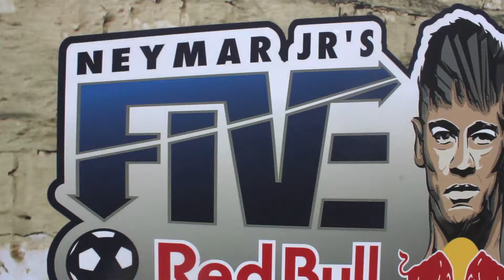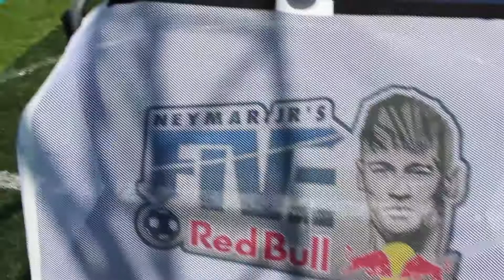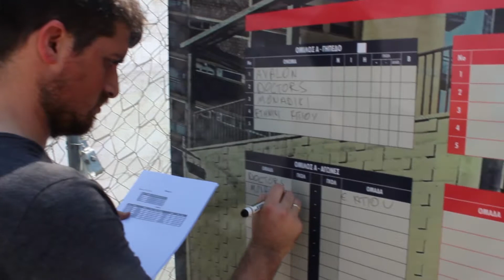NEYMAR JRS FIVE LIVADIA 1ST VIDEO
Το πρωτότυπο τουρνουά 5Χ5 Neymar Jr’s Five που φέρει την υπογραφή του Βραζιλιάνου άσου, έρχεται για πρώτη φορά στη χώρα μας, με τους προκριματικούς να διεξάγονται σε Λάρνακα, Λευκωσία και Λεμεσό, ενώ ο Εθνικός Τελικός θα διεξαχθεί στην πρωτεύουσα.